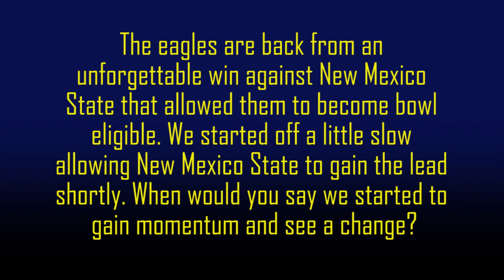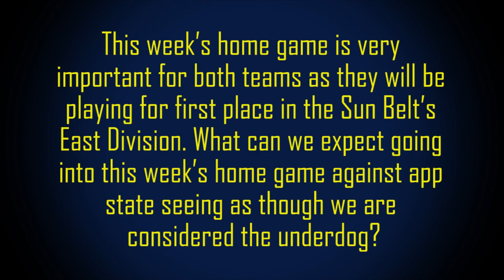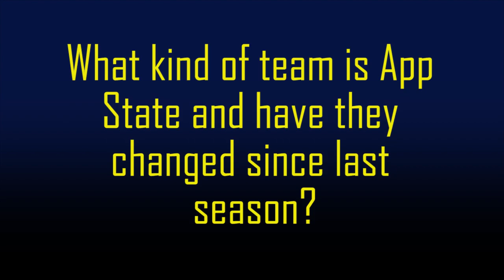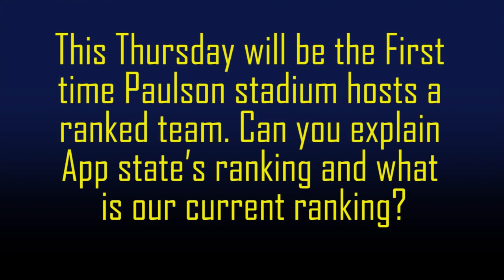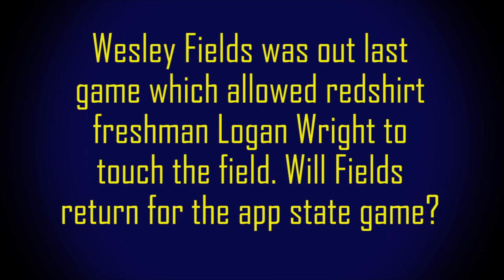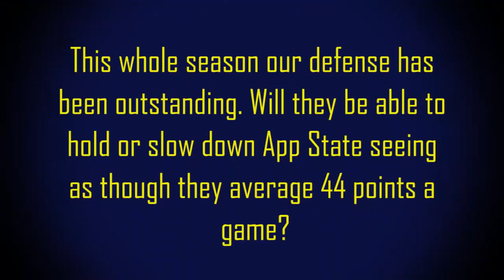Sports Preview 10-24-18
Sit back and watch McClain Baxley as he discusses how we compare to our biggest rival App State in this upcoming home game!